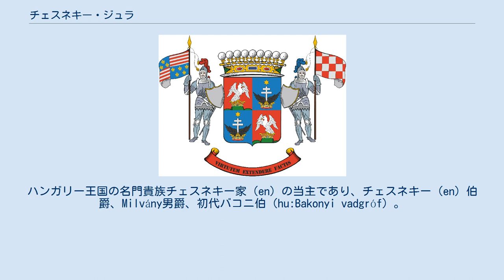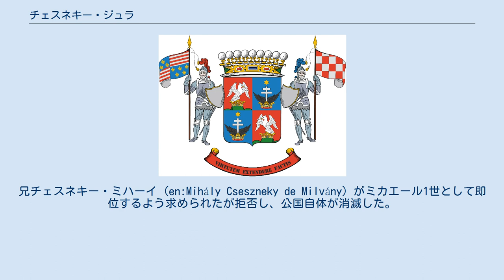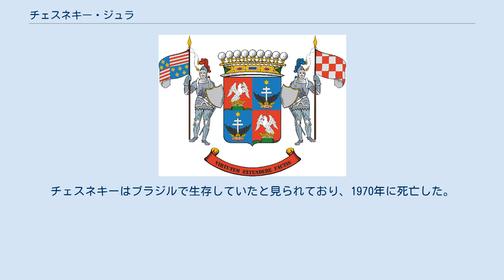チェスネキー・ジュラ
チェスネキー・ジュラ（Cseszneky Gyula, 1914年 - 1970年）は、第二次世界大戦中のイタリア王国の傀儡政権ピンドス公国・マケドニア公国の名目的な君主。
ハンガリー王国の名門貴族チェスネキー家（en）の当主であり、チェスネキー（en）伯爵、Milvány男爵、初代バコニ伯（hu:Bakonyi vadgróf）。
多彩な人物で詩人かつ翻訳家で冒険家でもあった。
 元々はカトリックの司祭を目指していたが、軍人を志すようになった。
イタリアの士官学校に通い、ピオンビーノ公バルダッサーレ・ボンコンパーニ (en:Baldassarre Boncompagni) の援助を受けた。
この間にイタリア文学に耽溺し、ガブリエーレ・ダンヌンツィオの詩をハンガリー語に翻訳するなどしている。
 1940年のウィーン裁定後には、予備役の参謀将校としてトランシルヴァニアに進駐し、摂政ホルティ・ミクローシュよりヴィテーズ（Vitéz、勇者）・Milványiの称号を贈られた。
1941年にはクロアチア独立国のトミスラヴ2世よりバコニ伯の称号を受けた。
1943年にイタリアが建設したピンドス公国の摂政となり、その後成立したマケドニア公国では大公ユリウス1世として国家元首に就任したが、どちらの場合も実権を保持していなかった。
さらに1943年9月にはイタリアが連合国に降伏したため、ナチス・ドイツの手によってバルカン半島は占領された。
チェスネキーは強制退位させられ、ハンガリーに帰国した。
兄チェスネキー・ミハーイ (en:Mihály Cseszneky de Milvány) がミカエール1世として即位するよう求められたが拒否し、公国自体が消滅した。
 チェスネキーは反ナチス主義者であり、ユダヤ人の親族もいたためゲシュタポに追われることになった。
その一方、ブダペストではナチスの迫害からユダヤ人の救出をしたため、戦後にはイスラエルより「諸国民の中の正義の人」の称号を送られた。
 戦後、チェスネキーはハンガリー共産政権から逃れるため、同様に傀儡君主であったトミスラヴ2世とともにアルゼンチンに亡命した。
チェスネキーはブラジルで生存していたと見られており、1970年に死亡した。